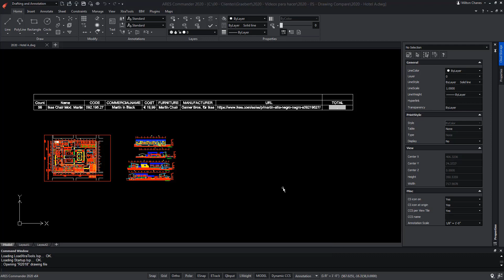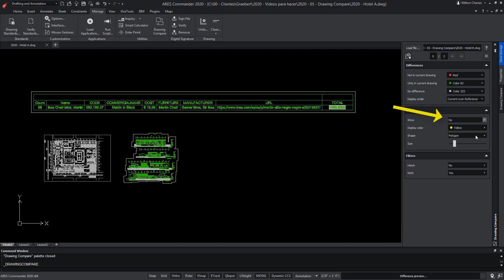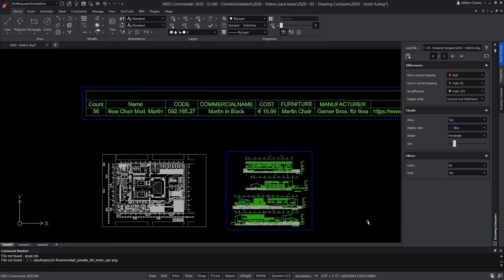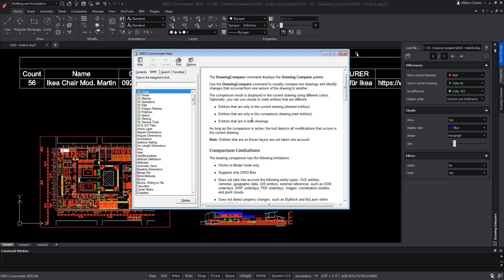DWG Drawing Compare With ARES CAD Software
- The new Drawing Compare palette allows you to compare the current drawing with another one. E.g., Understand modifications made by a colleague, compare two options for the same project, show before and after, etc.

0:00  “DRAWING COMPARE”: compare two versions of the same drawing
0:27  “Delete” command
2:45  “REFRESH” button